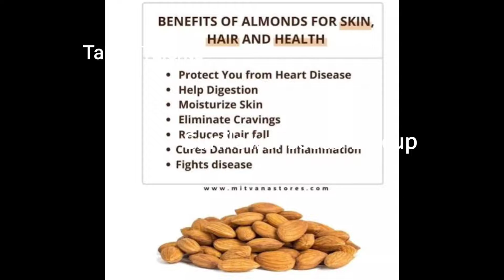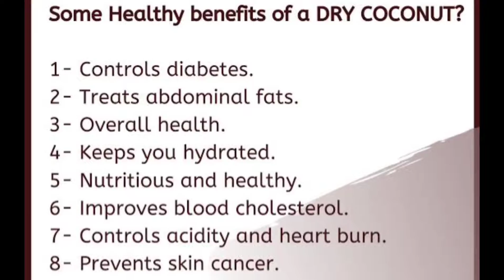Biotin ladoo for strong hair skin and nails || సంపూర్ణ ఆరోగ్యం మరియు అందం కోసం లడ్డు